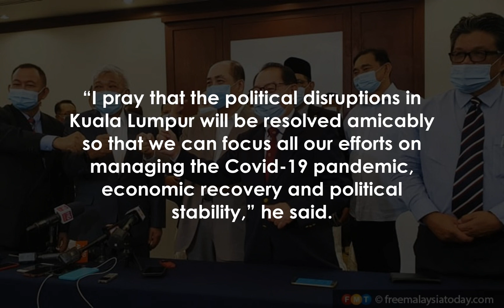GRS leaders remain committed to coalition, says Hajiji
KOTA KINABALU: While a political crisis rages in the peninsula, the ruling Gabungan Rakyat Sabah coalition is putting on a show of unity.

Chief minister and GRS chairman Hajiji Noor said the coalition leaders have reached a consensus to maintain cooperation in the state government and uphold the mandate given by the people at the 16th Sabah elections last September.

Hajiji, who is also Sabah Perikatan Nasional chief, said he had communicated with all the GRS component leaders on the latest political developments in Kuala Lumpur.

GRS comprises PN, Barisan Nasional and Parti Bersatu Sabah.

“We share the same views and agree unanimously that cooperation in the present state government will continue,” he said in a statement here today.

“We will continue to uphold the mandate given to us in the elections.

”Hajiji, the state Bersatu chief, said the GRS leaders were united and pledged that all necessary steps would be taken to further strengthen the GRS state government.

“I pray that the political disruptions in Kuala Lumpur will be resolved amicably so that we can focus all our efforts on managing the Covid-19 pandemic, economic recovery and political stability,” he said.